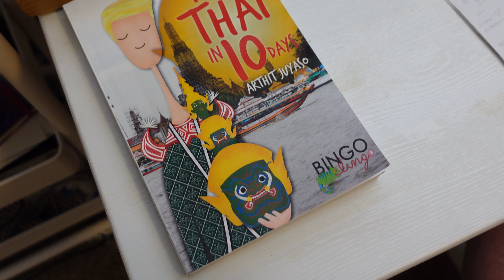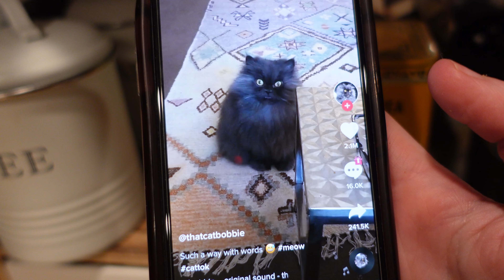My Evening Routine